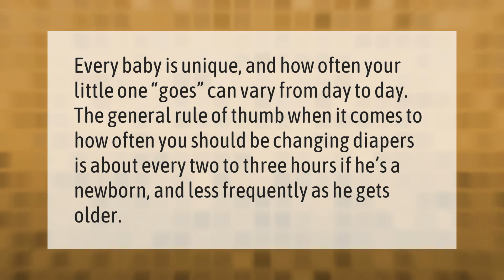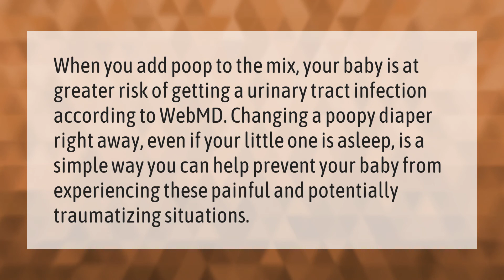How often should you change a 1 month old's diaper?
00:00 - How often should you change a 1 month old's diaper?
00:36 - Should I change a poopy diaper if baby is sleeping?

Laura S. Harris (2021, January 8.) How often should you change a 1 month old's diaper?
    AskAbout.video/articles/How-often-should-you-change-a-1-month-old-s-diaper-203807